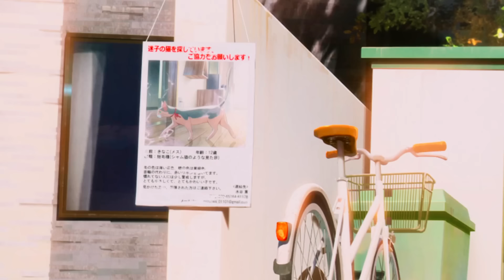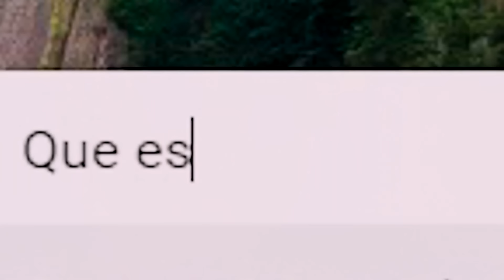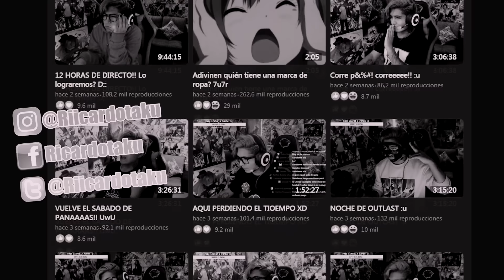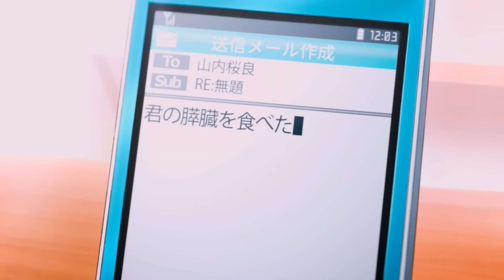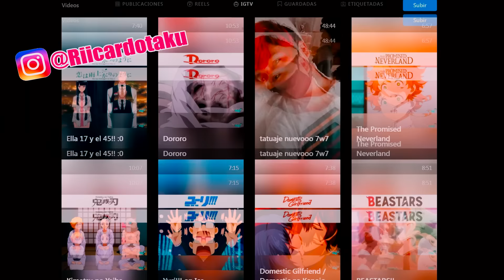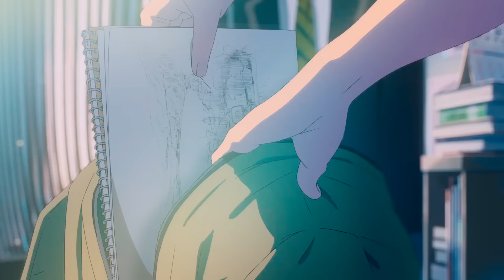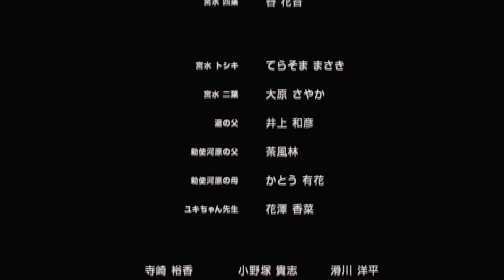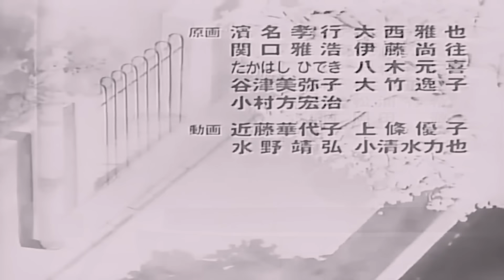🔶1 Hora de Películas Anime ROMÁNTICAS (Especial de San Valentín)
Feliz dia de San Valentin banda uwu por si nadie les  dijo nada xd

 y si quieres mas vídeos así  , un abrazo enorme :D